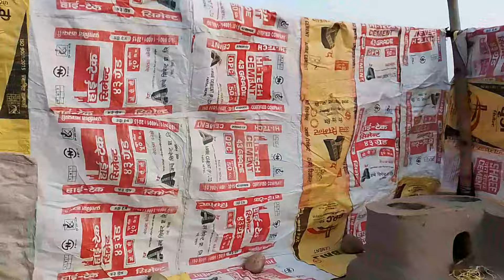गांव का सवदीस दुधा पुआ रोटी😋🥙rabita Ram married couple Vlog /Blogs video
Rabita ramVlogs
Lovemarriagecouplelife
Lovemarriagecouplereallife
Egg Curry
Deshi Egg curry Cooking
Egg Cooking
Egg Curry kaise bnate hai
Love story
Real Love story
Love status
Sunil gudiya
Mithun kajal
Nandini
Mampi.rahul
Vijay riya vlogs
Vijay riya
Couple kiss
Sweet couple
Couple vlog
Funny couple
Cute couple
Couple vlogger
Couple video
Vlog
New vlog video
Vlog video
Daily vlogger
Daily vlogs India
Daily vlogs
Hindi vlogs
Jharkhand vlog
Jamshedpur vlog
Village vlog
Village food
Village life style
Indian village
Village cooking

deshi style resipi
desi chhas resipi
aanda vaji resipi
desi fish resipe
desi styles resipe
resipi brad chop
desi resipe in hindi video
macaroni recipe
fish simple resipe,new repisi
દેસી છાસ વઘાર
desi chhas resipi
best kimchi recipe
indian style pasta recipe
kimchi recipe
veg macaroni recipe indian style
biryani recipe
recipe
kachori recipe
masala macaroni recipe indian style
pasta recipe in hindi
palak puri recipe recipe
recipes
indian recipes
chicken recipe
pasta recipe
pasta recipes
food fusion recipes
chicken recipes
curry recipe
best recipes
spaghetti recipe
masala pasta recipe
soup recipes
kids recipes
desi breakfast recipes
curry house base sauce recipe
recipe types
karahi recipes
new recipe
egg recipe
veg thali recipes
lunch box recipes
desi style spaghetti recipe

watching...🙏🙏easy recipeshow to makeGawa ka desi recipestreet fooddelhi street foodDesi recipsourav joshi vlogspiyush joshi vlogsfamily vlogsVlogs videosourav joshi artssuper car vlogpiyush joshi gamingrobotic hand vlogshopping in londonbirthday gift vlogkunali ka birthdaybirthday surprise vlog